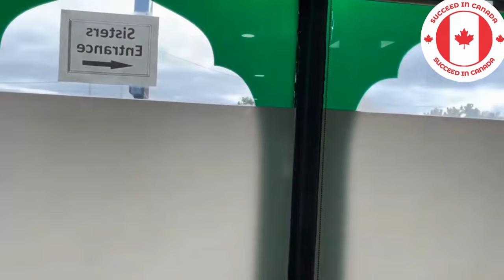TOP 10 Mosques in Canada | Amazing Baitun Nur Mosque _ Most Beautiful Mosques In the world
We made this video to show you the top 10 beautiful mosques you will see in Canada. If you are a Muslim and you are looking to come to Canada. You can be sure that you will find your community here and you will have the opportunity to practice your religion to the fullest. If you already live in Canada, you should consider visiting these beautiful mosques. Watch to the end of the video to see the most beautiful Baitin Nur Mosque in Calgary. Let us know your thoughts, comments and suggestions in the comment section. We hope you enjoy the video.